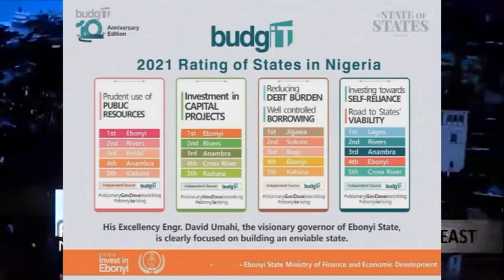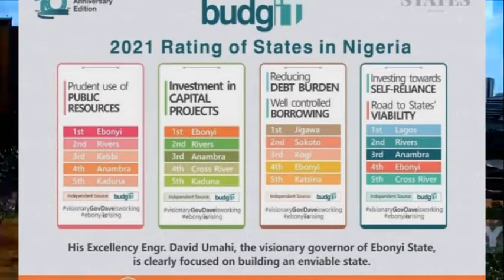EBONYI STATE INFORMATION COMMISSIONER ON ARISE TV